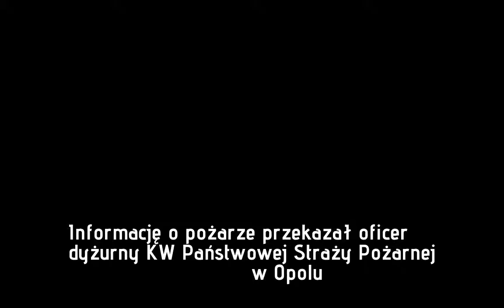Pożar w szpitalu w Głuchołazach. Pacjent podpalił łóżko